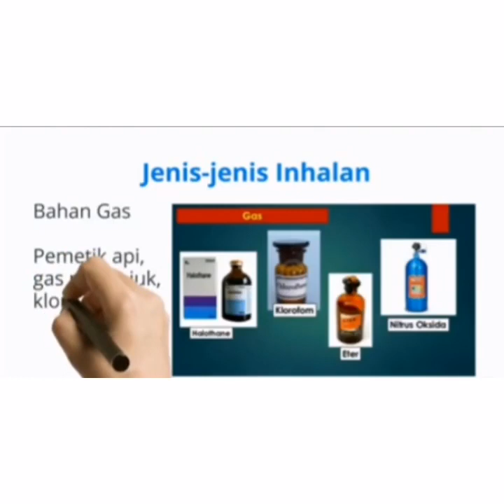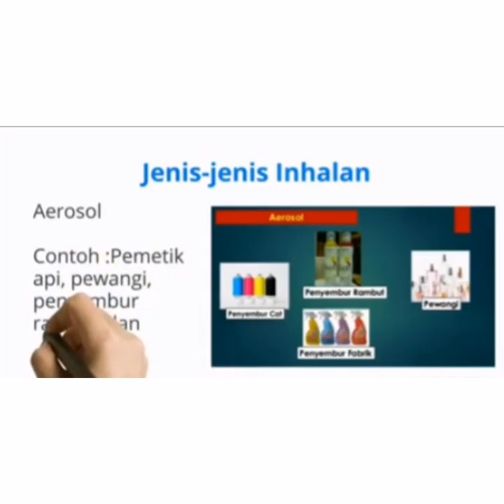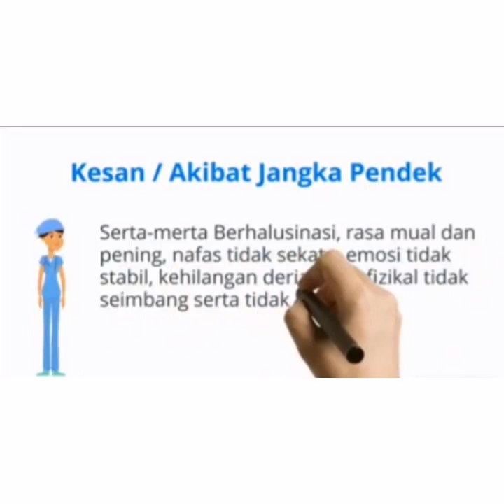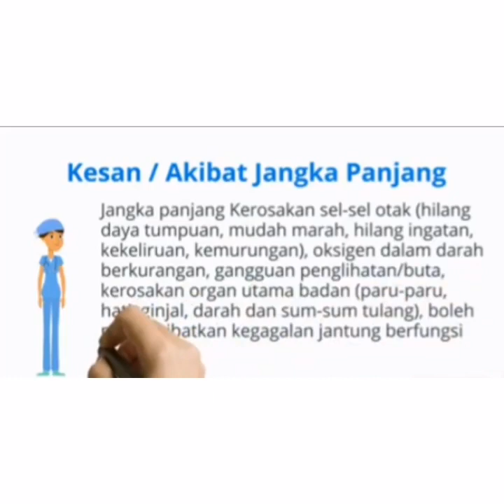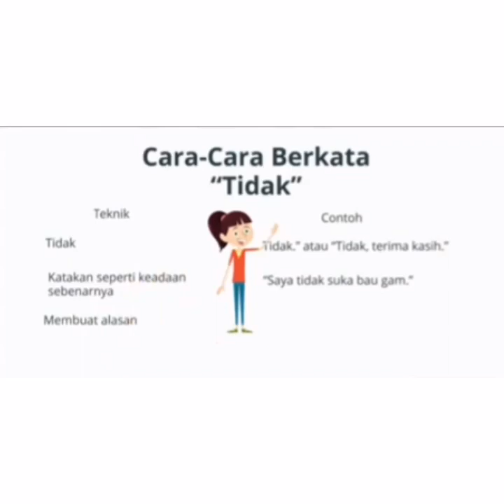PENDIDIKAN KESIHATAN TAHUN 5 Penyalahgunaan Bahan Inhalan